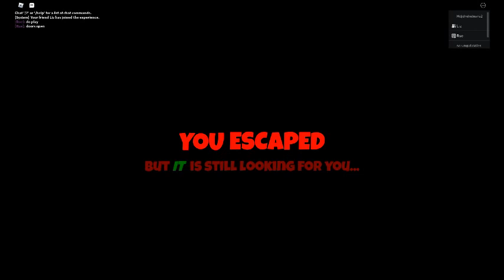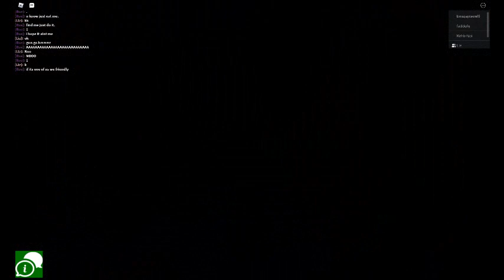centipede : )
uhm @dracahismail  he is pretty cool